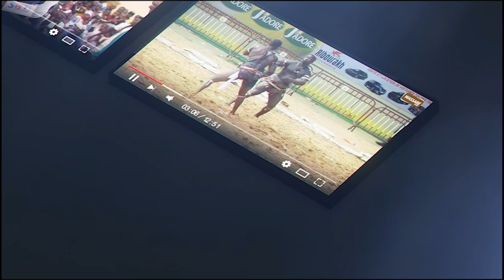Suivez l'integralité Open presse Ada Fass | Preparation combat du 31 Octobre